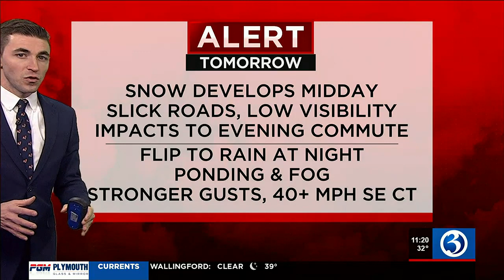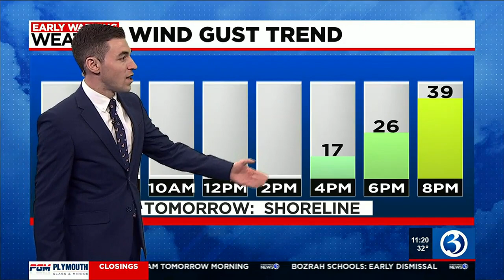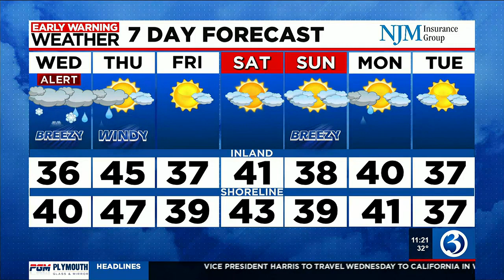Technical Discussion: An *ALERT* for snow tomorrow & strong wind gusts early Thursday!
We have another *ALERT* for some possible accumulating snow tomorrow!